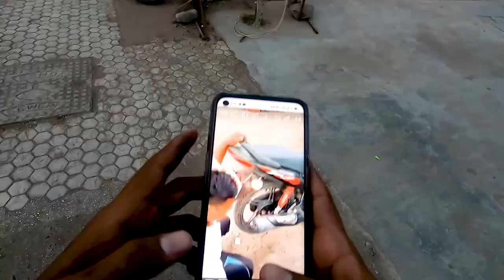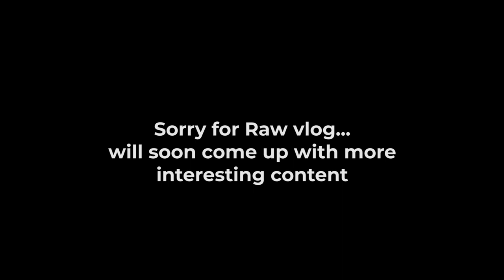Dhule to Pune in night via bike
This video is about traveling to Pune.
DO WHAT YOU LOVE!